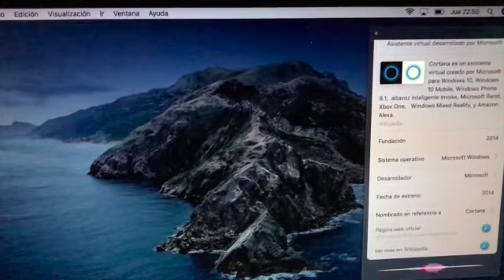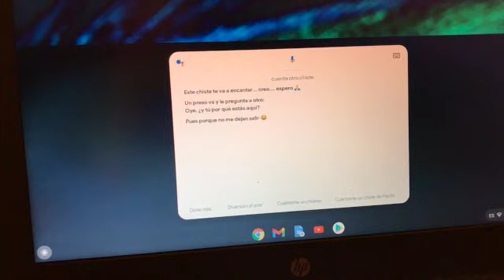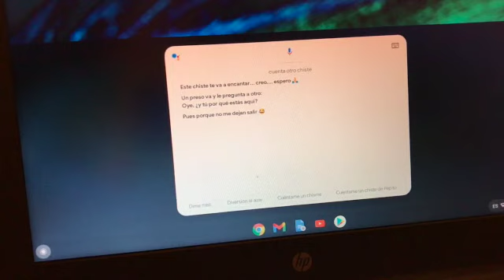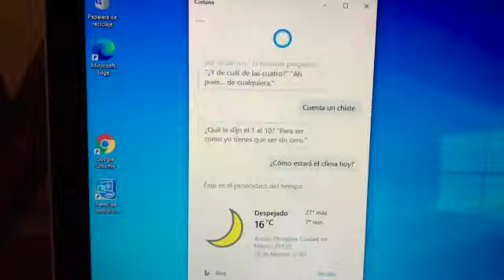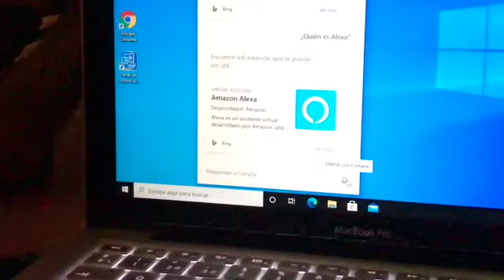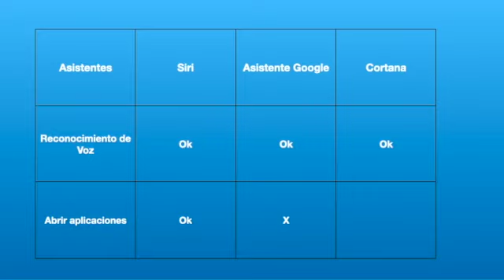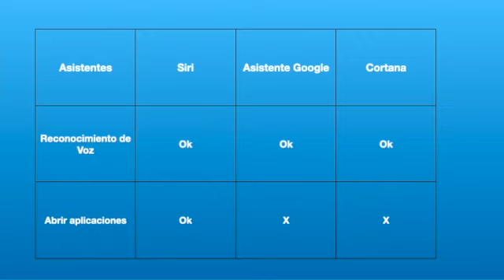Siri Vs Cortana Vs Ok Google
Se pone a prueba Siri, Cortana y asistente de Google para reconocimiento de voz y abrir aplicaciones.